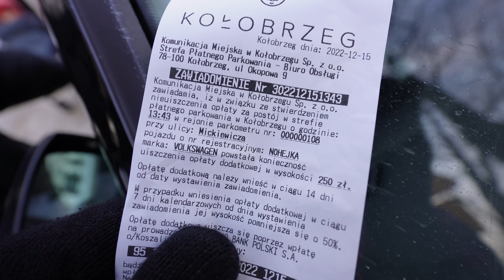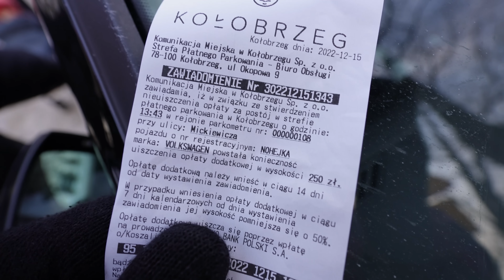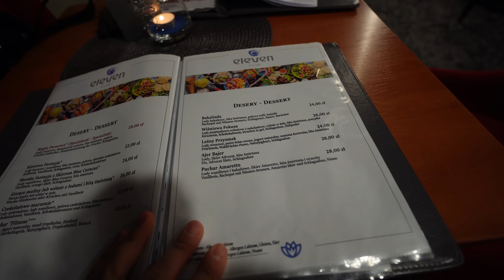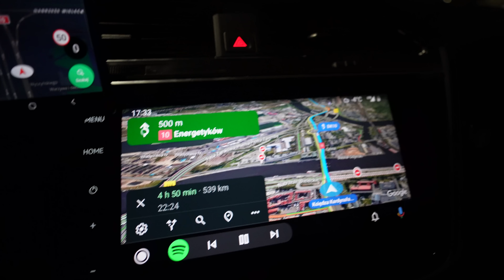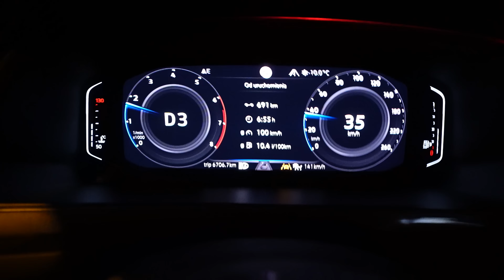Odwiedzamy najdziwniejszą kawiarnię w Polsce. Świąteczny wyjazd nad morze. VLOGMAS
W dzisiejszym odcinku odwiedzamy najbardziej nietypową kawiarnię w Polsce, A wszystko to w połączeniu z przedświąteczną wycieczką nad

✅ Z tej strony Wojtek i Justyna oraz nasza dwójka dzieci Julek i Witek, poznajcie naszą dzisiejszą historię.

🚙Chcesz nas zaprosić do siebie?
🧸Chcesz żebyśmy zrecenzowali Twój sprzęt?
🚲Chcesz wybrać się z nami na wycieczkę?

Produkcja i montaż: Wojtek Kaczmarczyk i trochę Julek